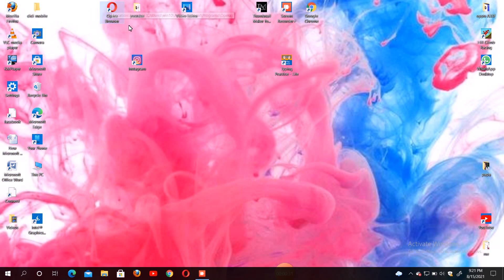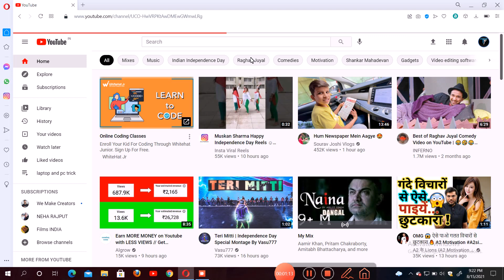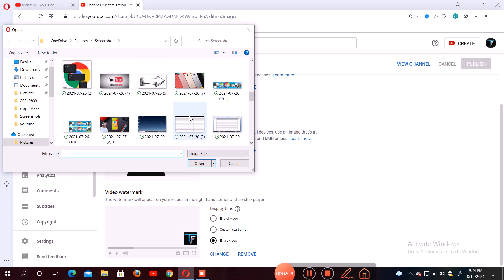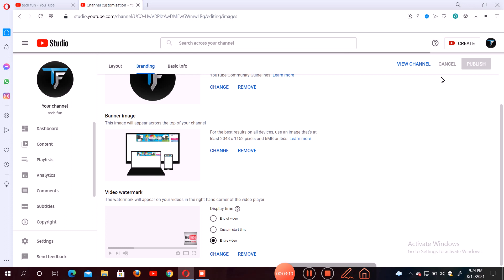How to add subscribe button in youTube video in laptop and android /////latest video 👀😍😍😍😍😍😍🤑🤑🤑🤑🤑🤑🤑🤑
we are very close
pls